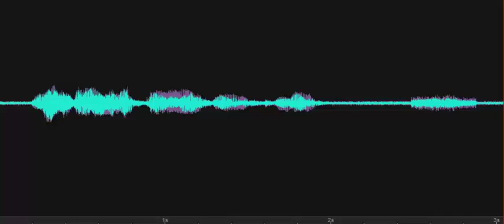My son liked dinosaurs, too. EVP Response.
The Investigator states, "My son liked dinosaurs, too." EVP response, "No."  Recorded on March 14, 2024, at the Marvel Carriage Museum Epworth M.E. Church, Georgetown, DE.